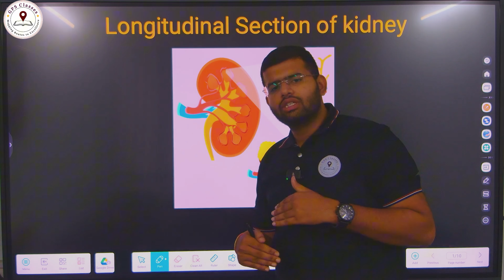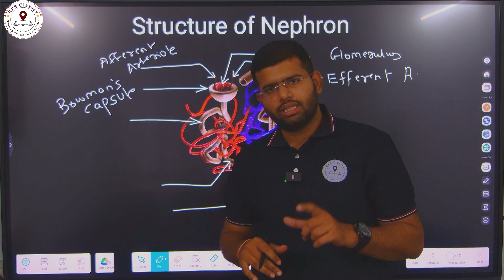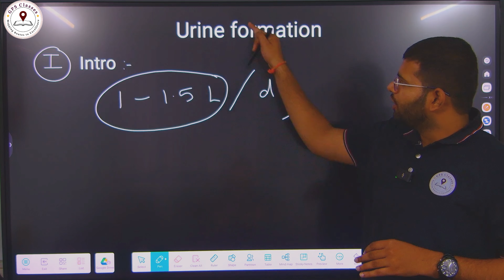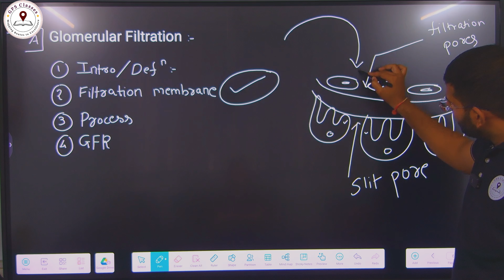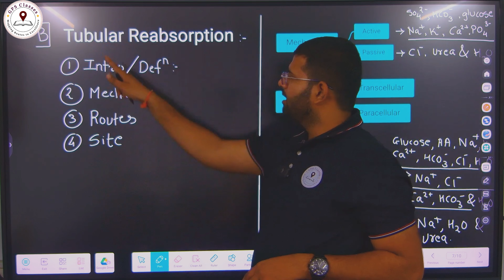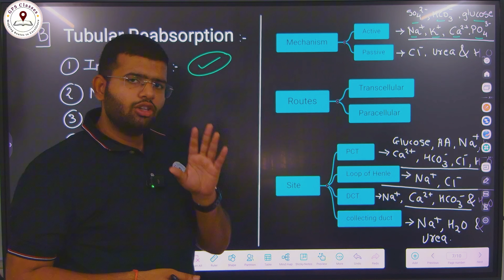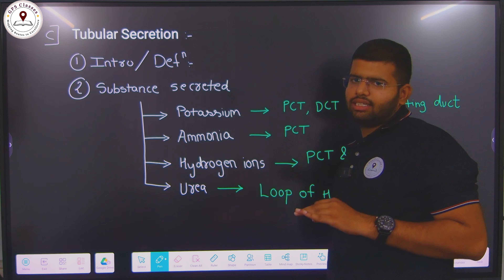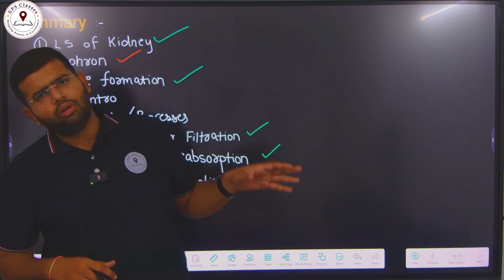RENAL SYSTEM | URINE FORMATION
In this video, we explore the intricate process by which your kidneys filter blood to create urine, an essential function for maintaining fluid balance and removing waste from the body.